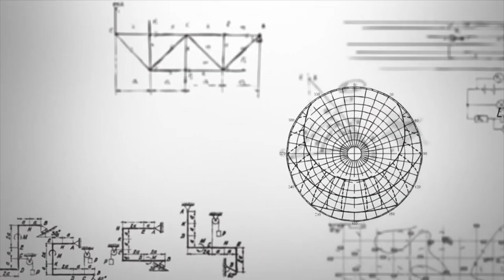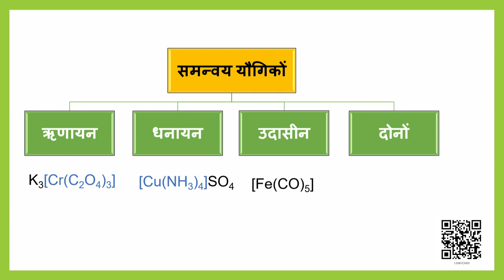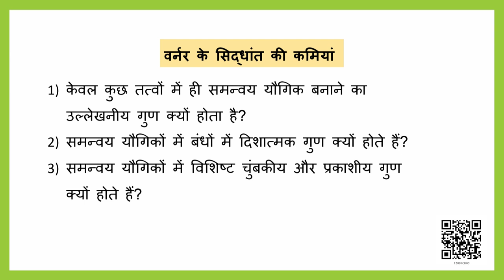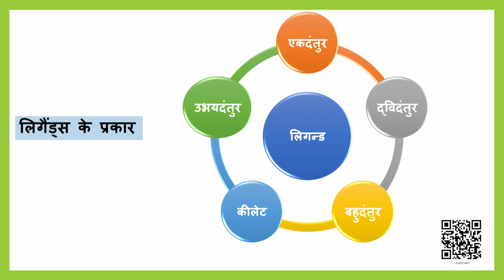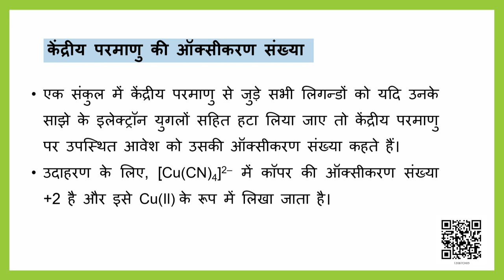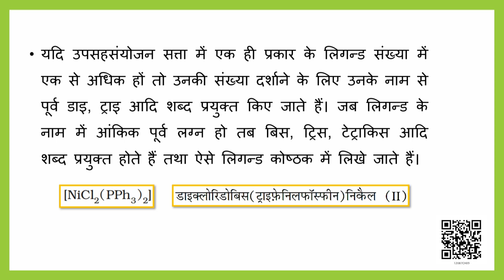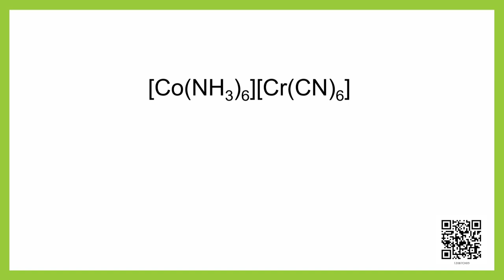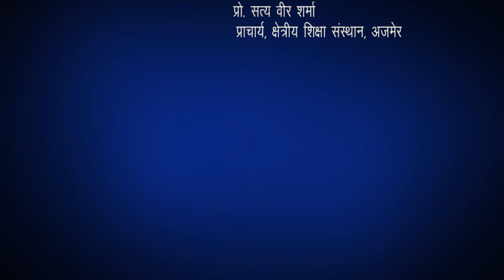Class 12 रसायन विज्ञान : पाठ 9. उपसहसंयोजन यौगिक (भाग 1)